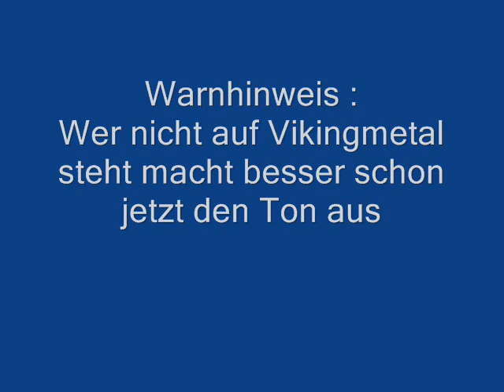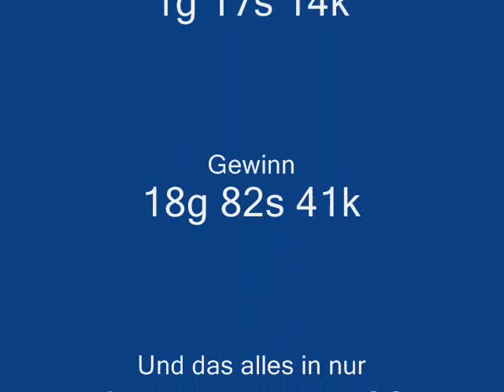Eis beim farmen im Kloster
Ihr seit Protpalas und braucht schnell Gold? Hier seht ihr wies geht!!